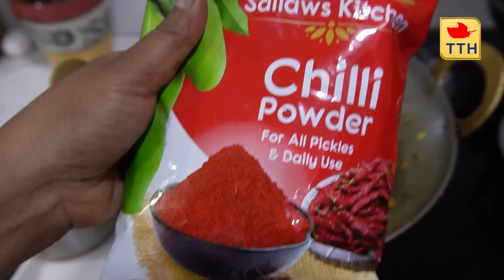గుడ్డుకూర ఇలా చేస్తే గిన్నె మొత్తం ఖాళీ కావాల్సిందే, Tasty Egg curry recipe| TTH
In this video, I have shown Egg curry recipe. Do share your experience in the form of comments.